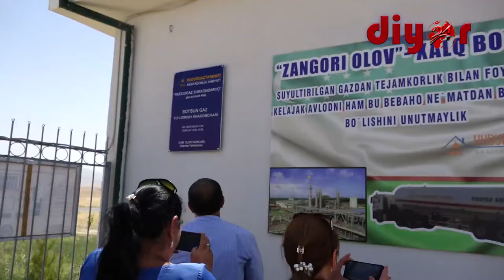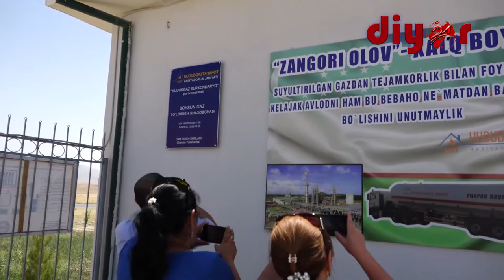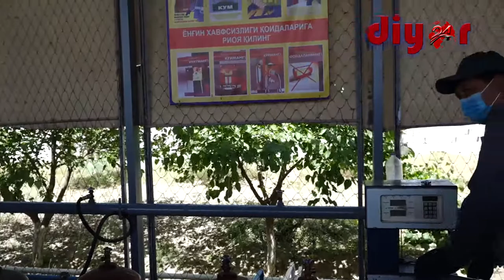Журналистлар пресс-турда: ҳам зиёрат ҳам саёҳат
Сурхондарё вилояти ҳокимлиги, “Hududgaz Surxondaryo” газ таъминоти филиали, Журналистлар ижодий уюшмаси вилоят бўлими ҳамкорлигида Бойсун туманига пресс-тур уюштирилди.